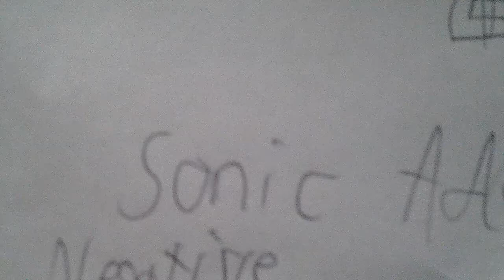Sonic Plush Adventures: The Grand Finale [Final 2015]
This is the end of the 2015 videos